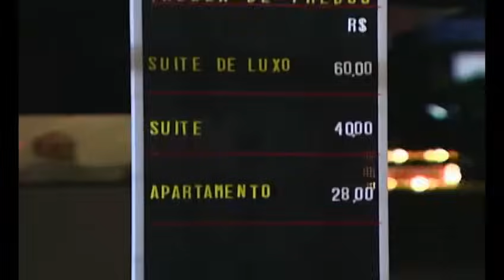Novela Por Amor Capítulo 133 COMPLETO HD